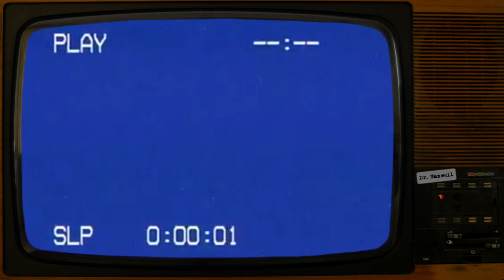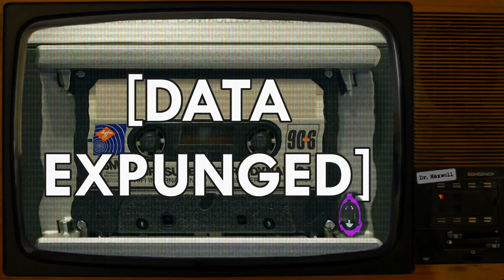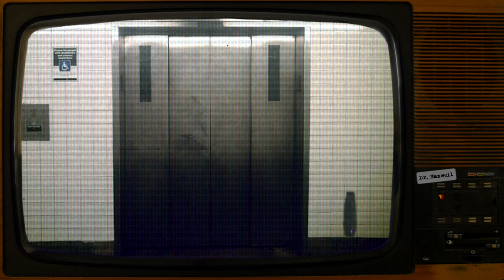🔥 SCP-5484 | Hellevator | Safe | Afterlife SCP (feat. CreepyOtter) 🔥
SCP-5484 was written by BlazingPie & Ralliston - see Ralliston's author